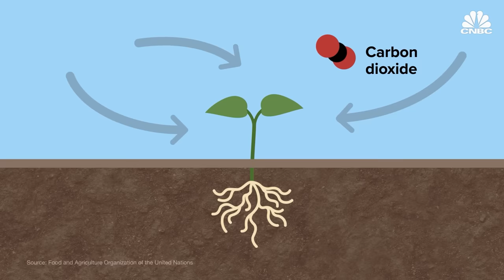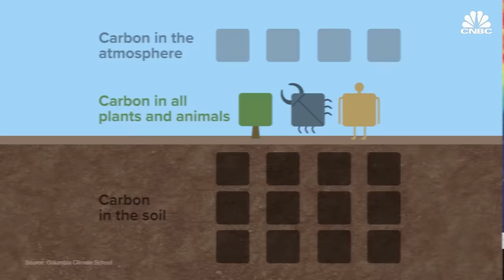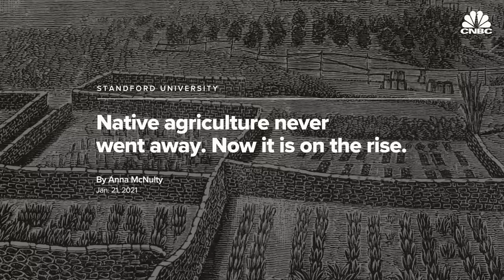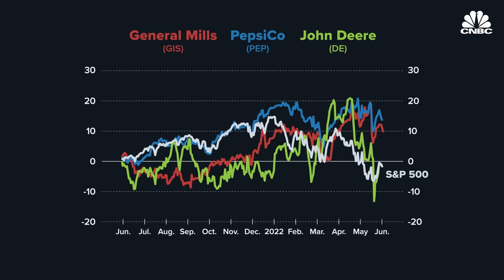Why The World Is Running Out Of Soil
Critical topsoil is eroding at an alarming pace due to climate change and poor farming practices. The United Nations declared soil finite and predicted catastrophic loss within 60 years. The world needs soil for farming, water filtration, climate mitigation, ecosystem services, health care and more. The impact of soil degradation could total $23 trillion in losses of food, ecosystem services and income worldwide by 2050, according to the United Nations Convention to Combat Desertification. According to the UN, soil erosion may reduce up to 10 per cent of crop yields by 2050. That’s like removing millions of acres of farm land.

“There are places that have already lost all of their topsoil,” Jo Handelsman, author of “A World Without Soil,” and a professor at the University of Wisconsin-Madison, told CNBC.

“We have identified 10 soil threats in our global report … Soil erosion is number one because it’s taking place everywhere,” Ronald Vargas, the secretary of the Global Soil Partnership and Land and Water Officer at the Food and Agriculture Organization of the United Nations, told CNBC.

According to the U.N., soil erosion may reduce up to 10% of crop yields by 2050, which is the equivalent of removing millions of acres of farmland.

And when the world loses soil, food supply, clean drinking water and biodiversity are threatened.

What’s more, soil plays an important role in mitigating climate change.

Soil contains more than three times the amount of carbon in the earth’s atmosphere and four times as much in all living plants and animals combined, according to the Columbia Climate School.

 “Soil is the habitat for over a quarter of the planet’s biodiversity. Each gram of soil contains millions of cells of bacteria and fungi that play a very important role in all ecosystem services,” Reza Afshar, chief scientist at the regenerative agriculture research farm at the Rodale Institute, told CNBC.

The Rodale Institute in Kutztown, Pennsylvania, is known as the birthplace of modern organic agriculture.

“The projects we do here are centered around improving and rebuilding soil health. We have a farming system trial that’s been running for 42 years,” Afshar said. It is the longest-running side-by-side comparison of organic and conventional grain cropping systems in North America.

The research has found regenerative, organic agriculture produces yields up to 40% higher during droughts, can earn farmers greater profits and releases 40% fewer carbon emissions than conventional agricultural practices.

How’s that possible? The Rodale Institute says it all starts with the soil.

“When we talk about healthy soil, we are talking about all aspects of the soil, chemical, physical and biological that should be in a perfect status to be able to produce healthy food for us,” Afshar said.

It’s critical, of course, because the world relies on soil for 95% of our food production. But that’s just the beginning of its importance.

“The good news is that we know enough to get to work,” Dianna Bagnall, a research soil scientist at the Soil Health Institute, told CNBC.

Watch the video above to learn more about why we’re facing a silent soil crisis, how soil can be saved and what that means for the world.